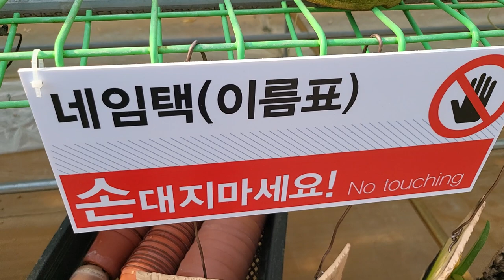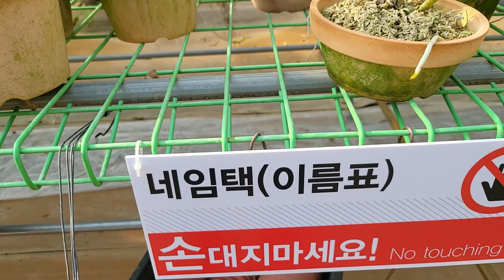제 108회 난초여행 2023 01 24 새해 복많이 받으세요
부양과함께 늘 건강 하시고 해복한 새해. 난초여행  되세요